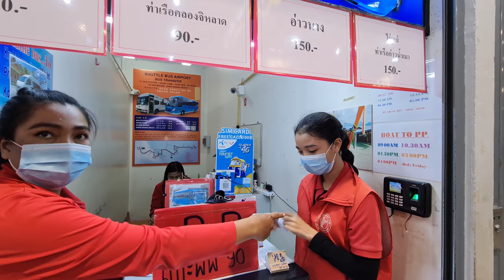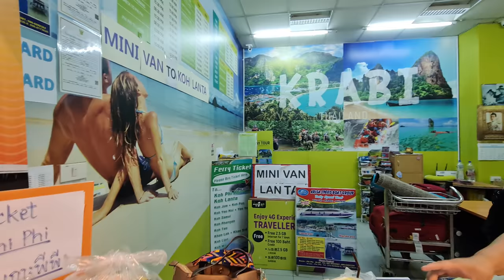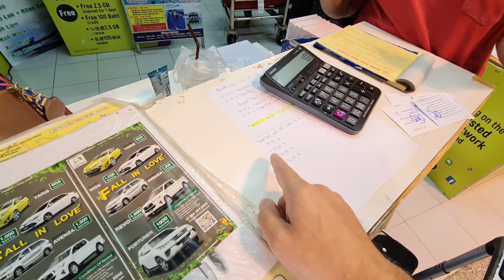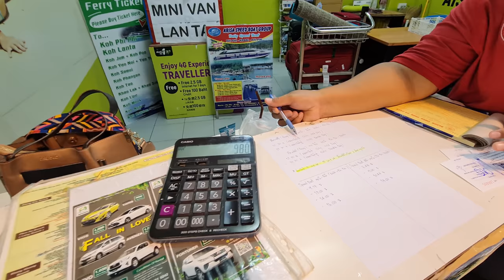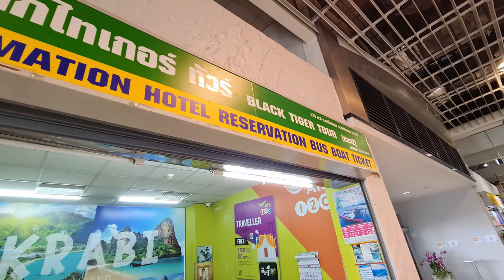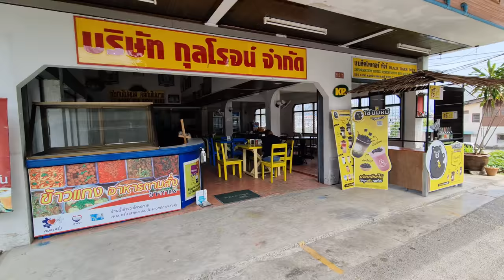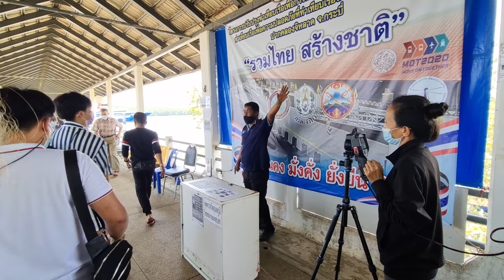Bangkok to Koh Phi Phi Flight to Krabi and Boat to the Island 🇹🇭 Thailand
We traveled from Bangkok to Koh Phi Phi. We took a flight with VietJet for 1200 THB per person from Bangkok to Krabi and after that took a minibus and boat to Phi Phi Island.

When you arrive at the Airport, it is easy to get a ticket towards Koh phi phi, there are always people selling them on arrival.

You can travel from Phuket and Krabi to Koh Phi. From Phuket the ferry takes 3 hours, from Krabi it is 2 hours.

00:00 Intro
00:22 Suvarnabhumi Airport
01:49 Krabi Airport
02:55 Arranging our Transport
07:51 Airport to the Pier Transfer
11:08 Ferry to Koh Phi Phi
15:27 Arrival on Koh Phi Phi